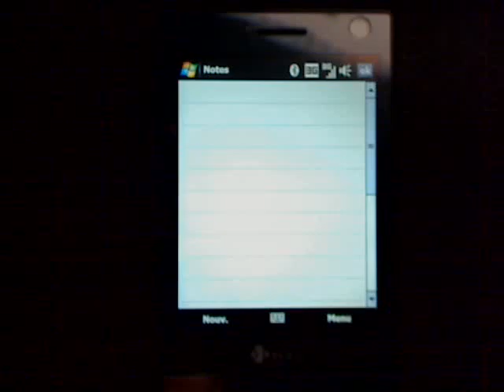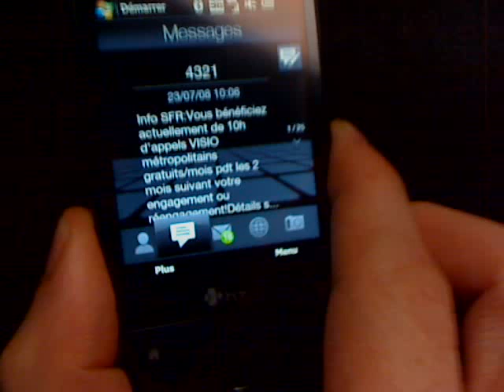TouchXperience UI Demo 4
TouchXperience User Interface for Windows Mobile, demonstrating custom events (launch notes application when I take stylus out) and navigation using accelerometer.